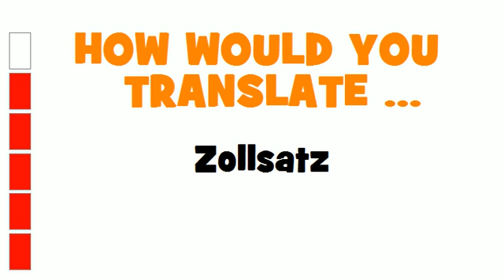GERMAN TRANSLATION QUIZ = Zollsatz